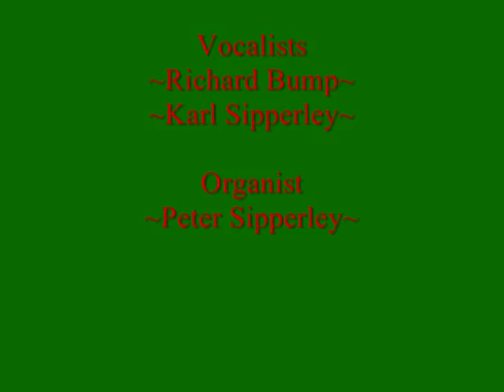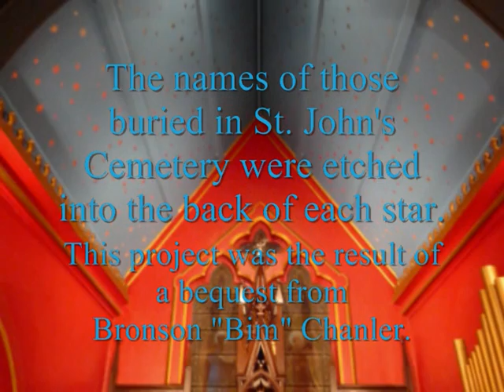Christmas Eve 2011 Duet St. John the Evangelist 4 Christmas Carols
Vocalists-